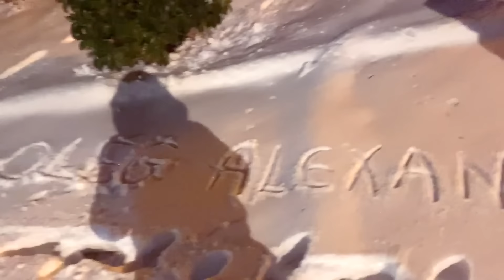Αποκλειστήκαμε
• Snowfall – Scott ...

 • 'Snowfall' [Uplif...